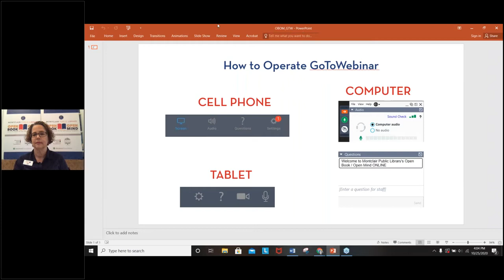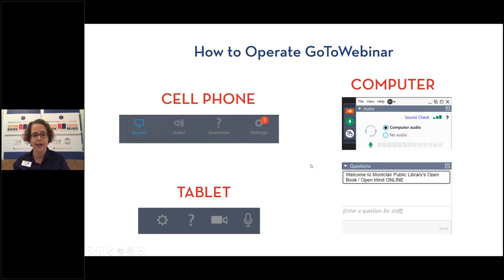Open Book / Open Mind: Jonathan Alter in conversation with Jim Axelrod, October 25, 2020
Jonathan Alter and Jim Axelrod of CBS News discuss Jonathan's latest book, "His Very Best: Jimmy Carter, A Life," the first full-length biography of the 39th President.